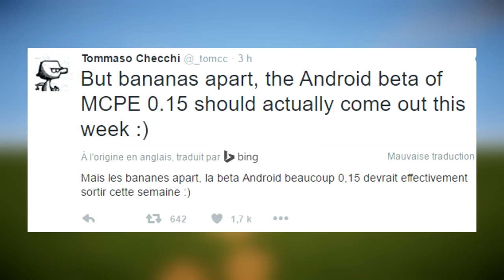LA 0.15.0 BETA PRÉVUE POUR CETTE SEMAINE ??!!!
- Micro ► NW-700
- Tablette ► iPad Mini 2 (16GB)